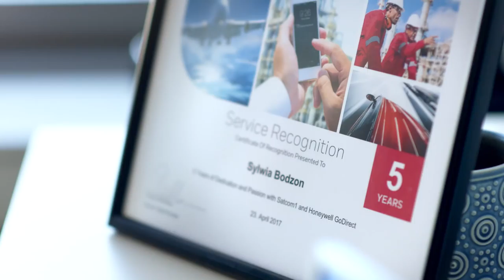We Are Honeywell Aerospace | Sylwia Bodzon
Who is Honeywell Aerospace? “Life shrinks or expands proportionate to one’s courage”. Learn how sales manager Sylwia Bodzon practices this mantra.